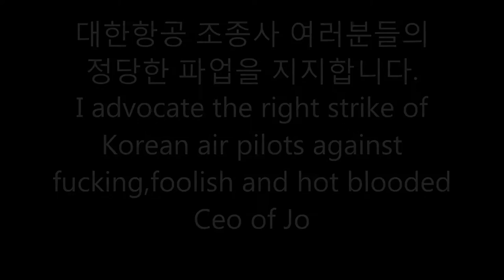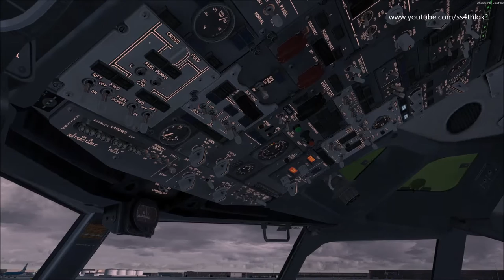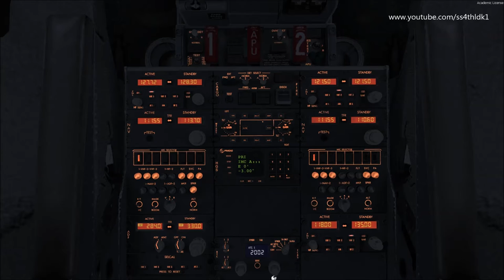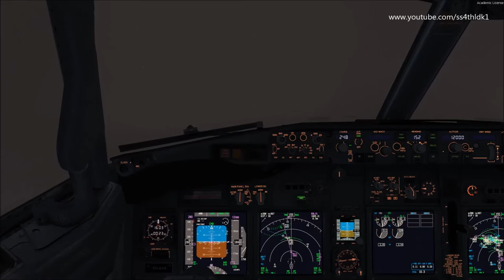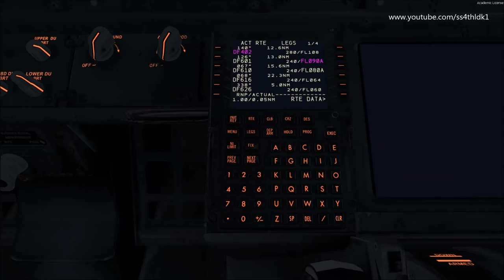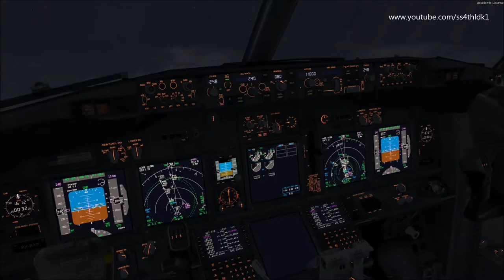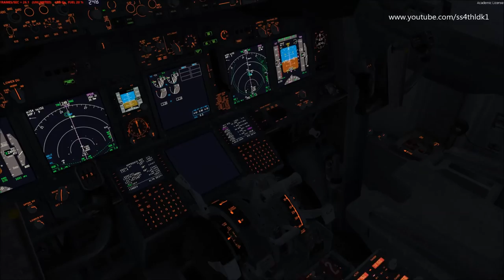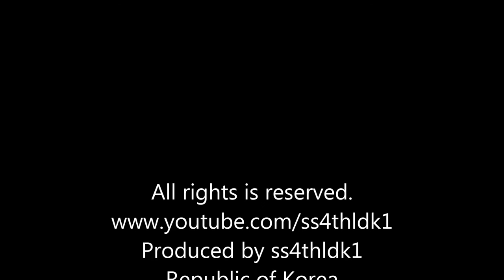P3D v3.4 KLM 1775 Schipol to Frankfurt on vatsim with pmdg 737 ngx and fs2crew